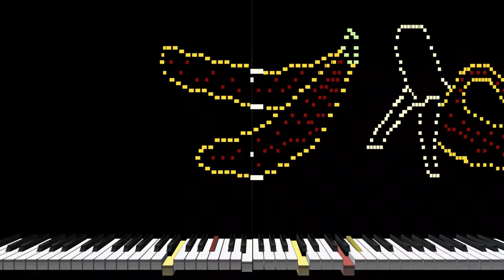Musical Banana ＆ Monkey (midi art music)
Funny music drawn with musical notes. midi art drawing.

0:00　two bananas
0:20　peeled banana
0:37　monkey eating a banana